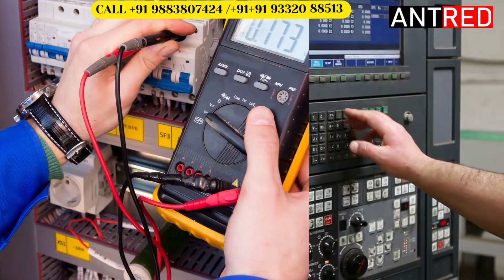Fearless Exploration of CNC Router Kolkata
Looking for a high-speed CNC router in West Bengal?
For Machine selection & More Information Kindly Contact,
Telegram & Whatsapp Number - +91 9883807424
woodworking (for woodworking CNC routers)
metalworking (for metalworking CNC routers)
plasticfabrication (for plastic fabrication CNC routers)
signage (for signage making CNC routers)
kolkatacnc (Kolkata CNC)
kolkataworkshop (Kolkata Workshop)
eastindiacnc (East India CNC)